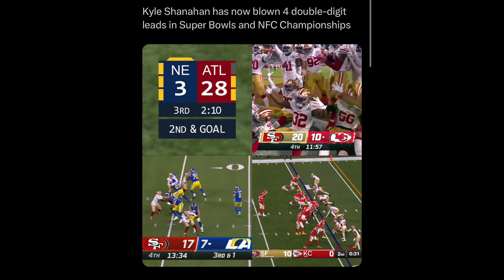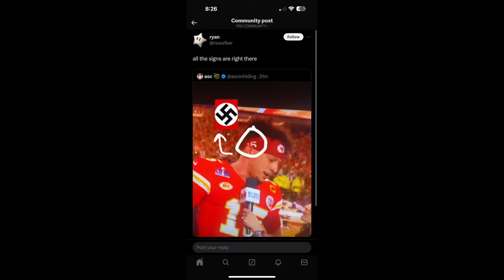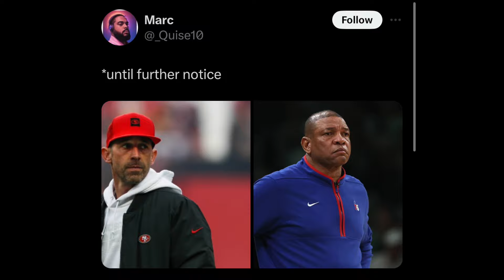I'm Done With The NFL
couldn't even put the highlights
i'm just heartbroken
purely satire